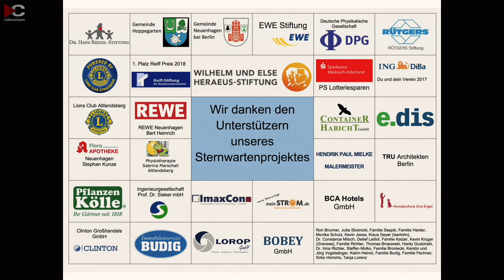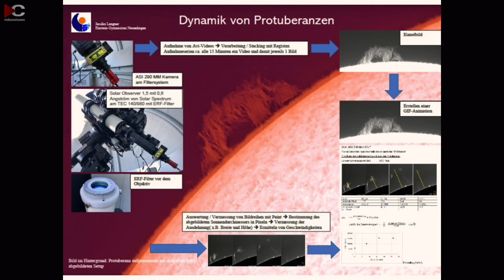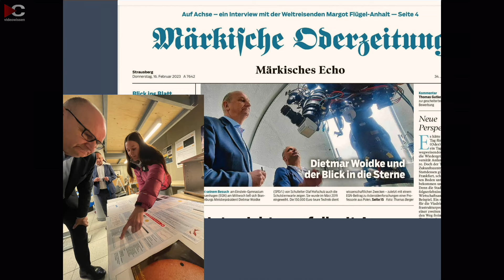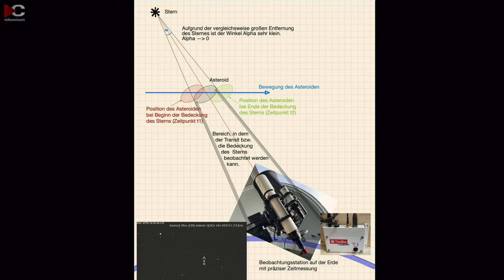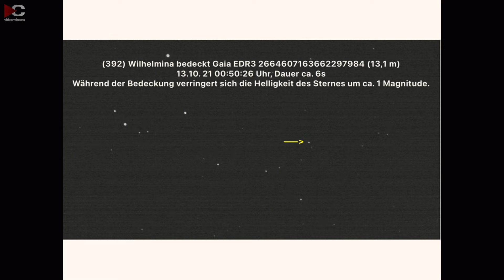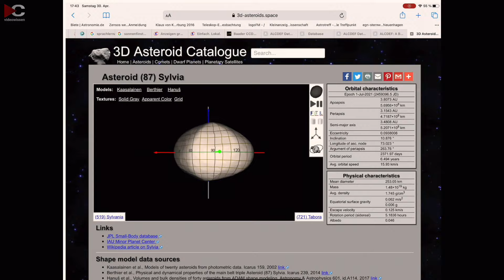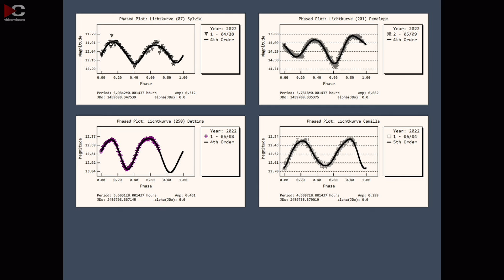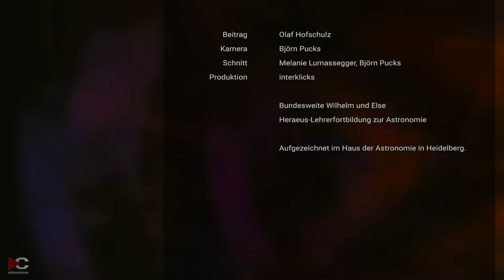High-Tech für Schüler • eine der modernsten Schulsternwarten Deutschlands | Olaf Hofschulz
Wie kann eine Schule eine Sternwarte als Lehrlabor nutzen? Olaf Hofschulz, Lehrer und Sternwartenleiter, gibt Einblicke in die technische Ausstattung und das wissenschaftliche Potenzial der modernsten Schulsternwarte Deutschlands. Er erklärt, wie Schüler dabei lernen, astronomische Phänomene zu beobachten, zu dokumentieren und wissenschaftlich auszuwerten. Von der Finanzierung über die Geräte bis zur praktischen Anwendung – erfahren Sie mehr über den Weg vom Traum zur Realität eines High-Tech-Observatoriums für Schüler.

Bundesweite Wilhelm und Else
Heraeus-Lehrerfortbildung zur Astronomie.
Aufgezeichnet im Haus der Astronomie in Heidelberg.